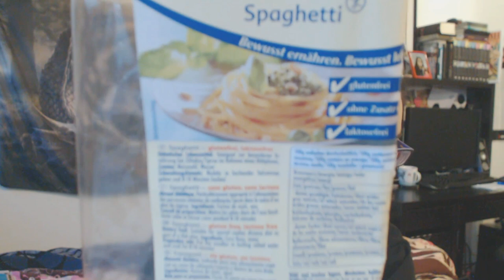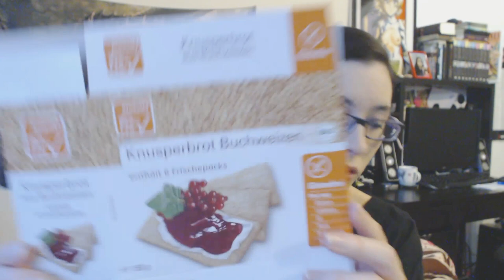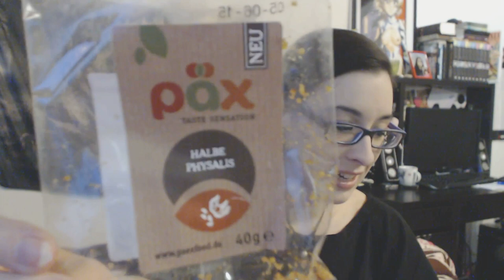Aufgebraucht Food #23 - Alnatura / EnerBio / Laktosefrei [Review]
Heute gibt es mal wieder ein Aufgebraucht Video Food von mir :) Ich hoffe ihr könnt noch ein paar Tipps und Ideen mitnehmen. Links zu erwähnten Videos findet ihr auch in der Infobox ;) LG Sadi

Wenn ihr mir Buch-, Warensendungen, Päckchen und Pakete senden wollt:

Laura Boxheimer
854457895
Packstation 105
63110 Rodgau